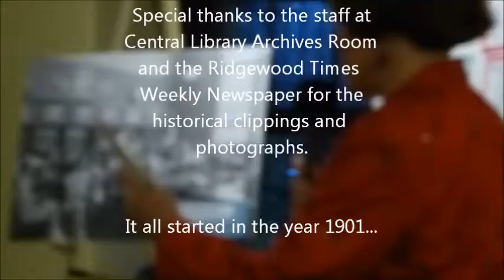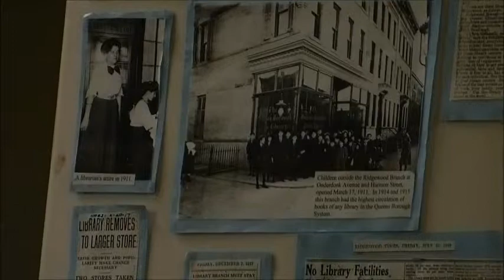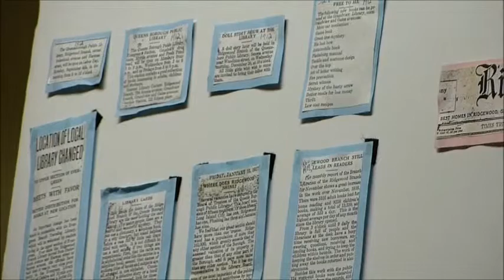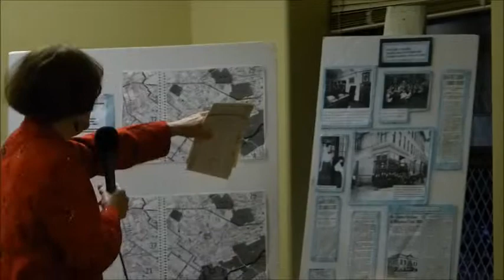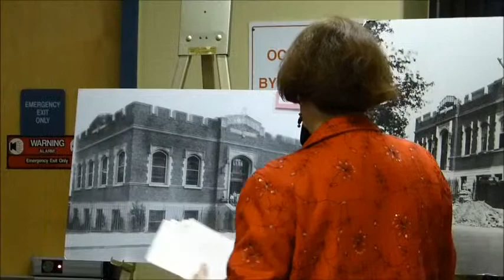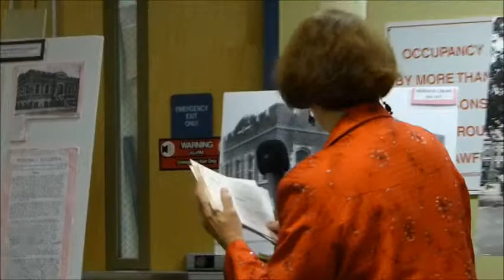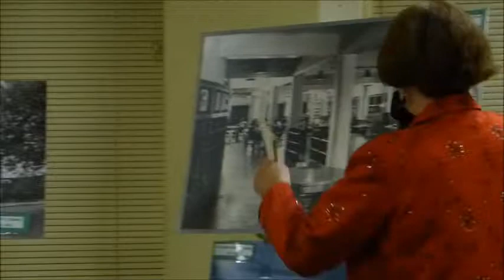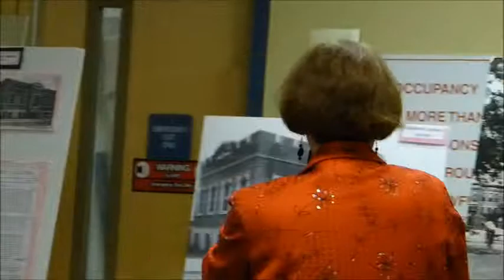Ridgewood Library History Narrated by Maryellen Bordello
Maryann Bello Ridgewood Property